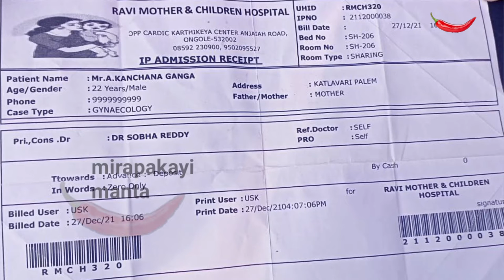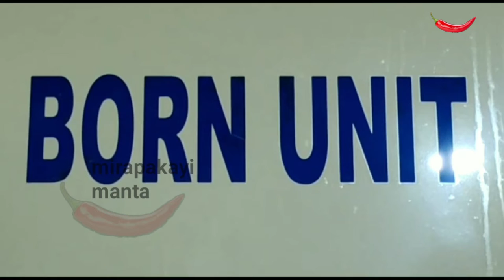ఆడపిల్లని ముళ్ళకంప లో పడేశారు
ఆడబిడ్డ పుట్టిందనే కారణంతోనే  తండ్రి ఈ ఘాతుకానికి పాల్పడినట్లు తెలుస్తోంది. సంఘటన పై పోలీసులు దర్యాప్తు చేపట్టారు.. శిశువు
తండ్రి పై  అనుమానంతో
అతన్ని అదుపులోకి తీసుకుని పోలీసులు విచారణ చేపట్టారూ